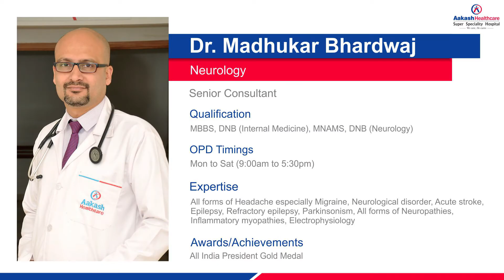Dr. Madhukar Bhardwaj, Sr. Consultant, Neurology, speaking about Epilepsy and its management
Dr. Madhukar Bhardwaj, Sr. Consultant and Head, Neurology, speaking about Epilepsy and its management.